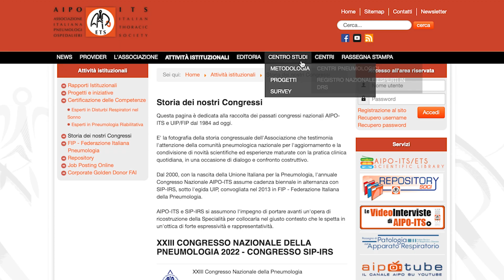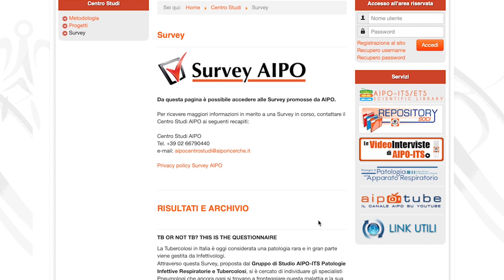Intervista dr. Sergio Alfonso Harari, Direttore Scientifico del Centro Studi AIPO - ITS / ETS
Stato dell'arte e progetti in cantiere per il biennio 2024-25